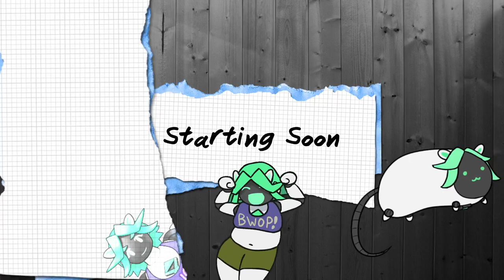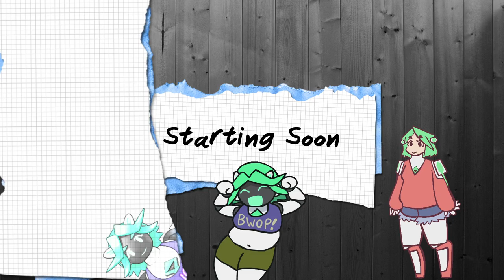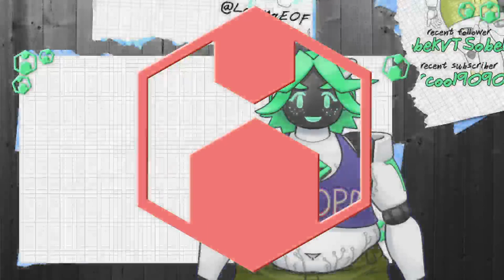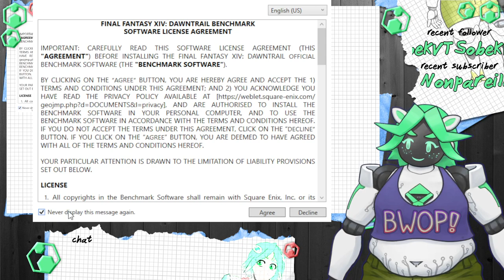[ENVTuber VOD] 4/14/24 FFXIV benchmark parallel play!